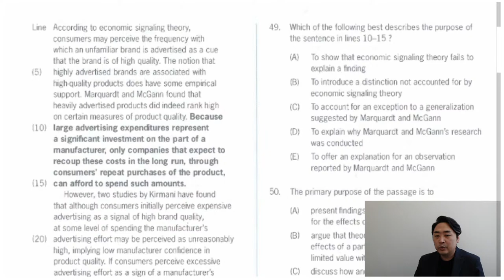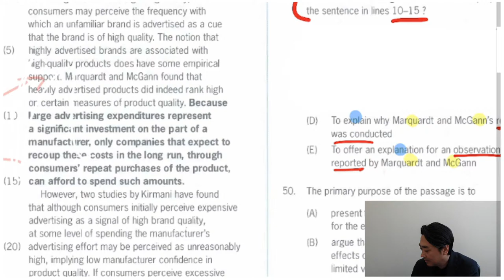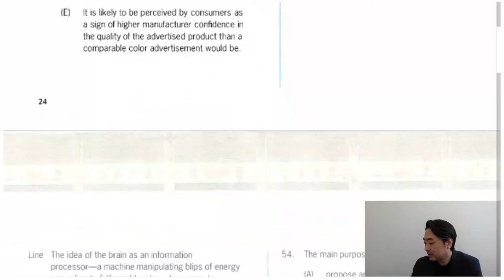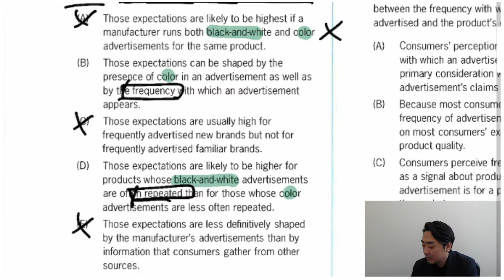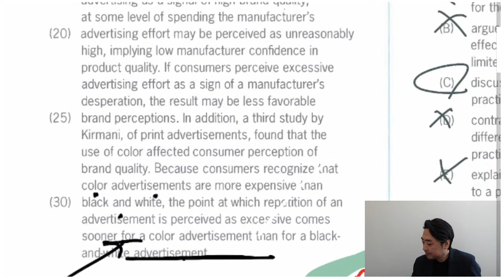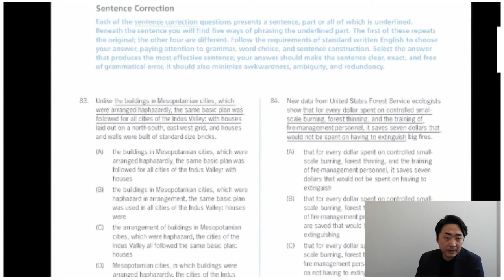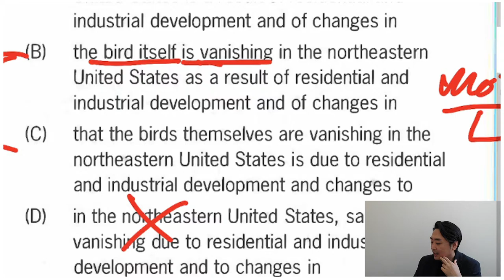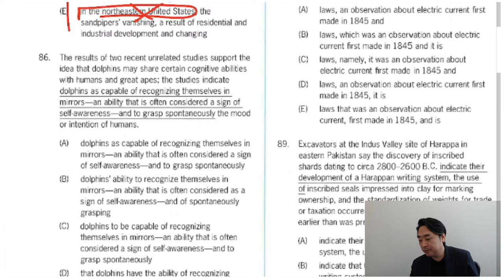GMAT Crash Course (DEMO / Testing)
Hacks & Strategies